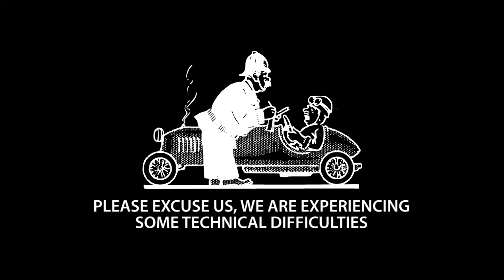OCFS Classics - 2011 Sportsman Race, Champions Night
In this nail-biter of a classic, 3 drivers are in contention for the OCFS Sportsman Championship in the last points race of the 2011 season. With tensions high and a racy track surface, there's some great 4-wide action and a few good entanglements in this one too!